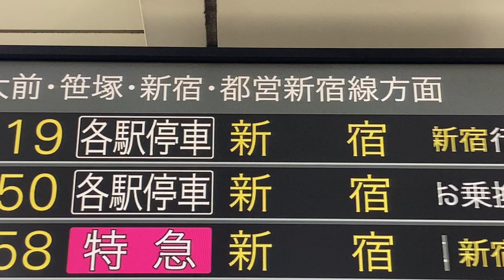【高幡不動から特急新宿】京王 八王子駅 改札口 LCD発車標(発車案内ディスプレイ)